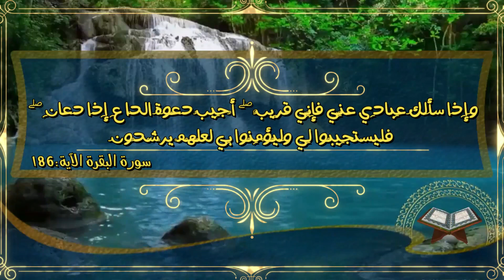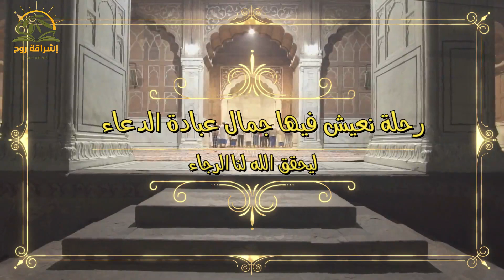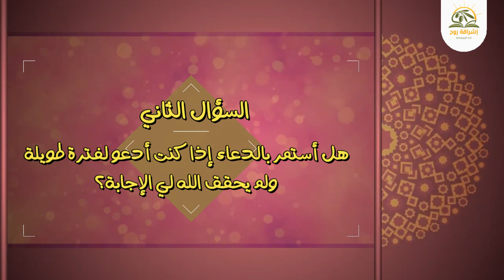اليقين وتجليات الدعاء- الأسبوع الرابع - الجزء الثاني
سلسلة لفهم اسرار الدعاء